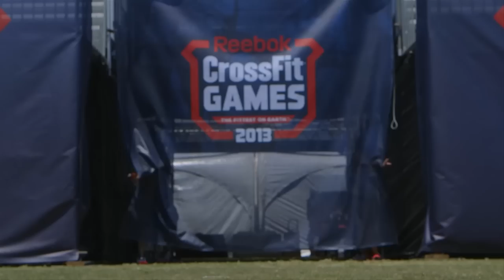Too Fit 2 Quit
Special Thanks:

YouTube.com/dereleekmedia
Chad Cannon
Andrew Law
Elliot Waite of JeeJuh Productions